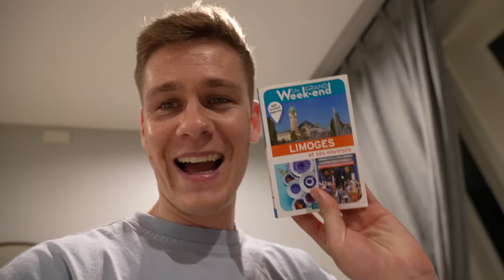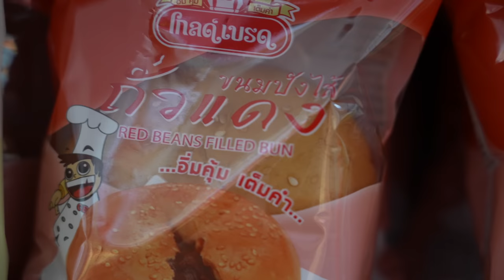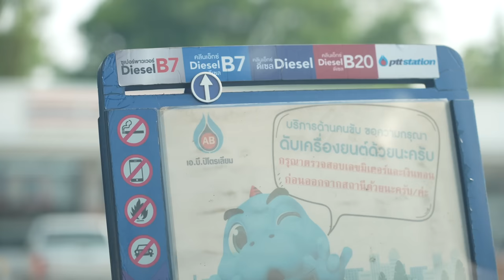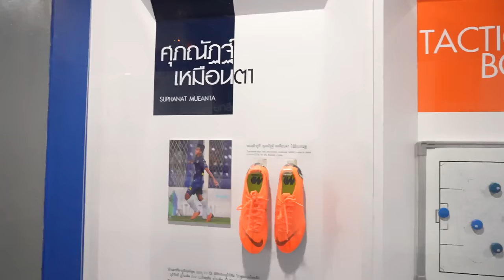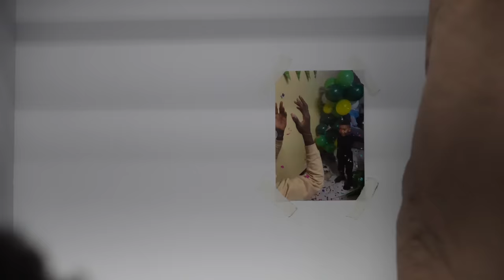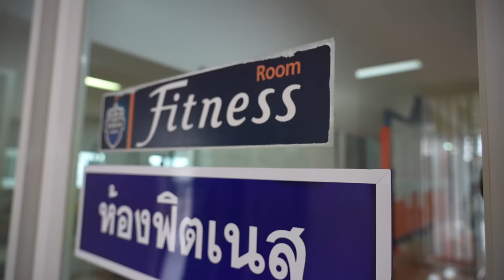DEUX NUITS AVEC UN JOUEUR DE FOOT EN THAÏLANDE !!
Ah la Thaïlande ! On n'y est pas encore allés messieurs-dames !

Je vous emmène avec moi dans le meilleur club du pays, @brutd, où j'ai pu suivre l'excellent Lonsana Doumbouya au parcours de vie extraordinaire ! Le foot se joue dans le monde entier, les parcours sont multiples.

 Lonsana est parti de loin pour arriver au sommet puisqu'il est désormais champion de Thaïlande et je peux vous dire que le niveau de son équipe est très bonne et les infrastructures de qualité ! Enjoy

Miniature : @allan_ncy sur Instagram

Nouveau jingle par Lucciano Espeso

Suivez-nous !